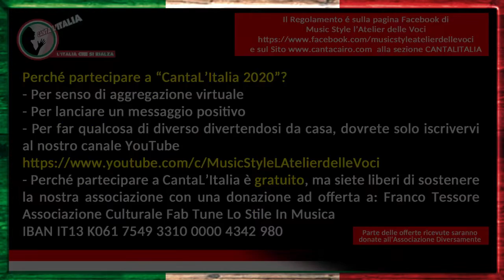CANTALITALIA 2020 ( CLI 2020x262 ) Esibizione Nicol e Lorenzo - Liguria - FUORI GARA